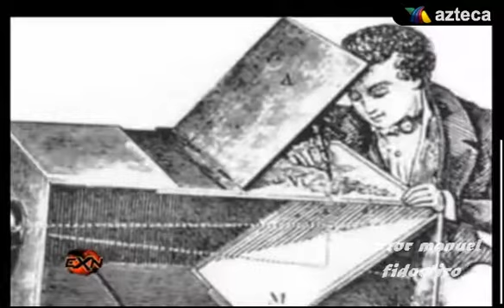Extranormal 14 de octubre del 2012 parte 3